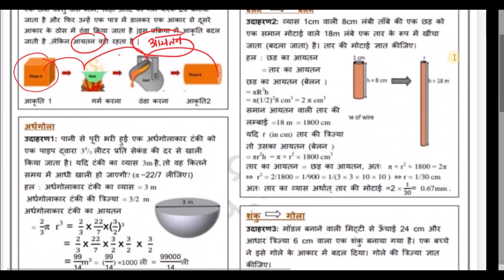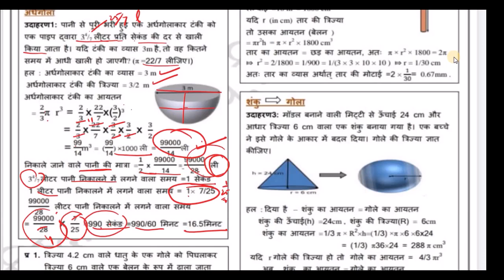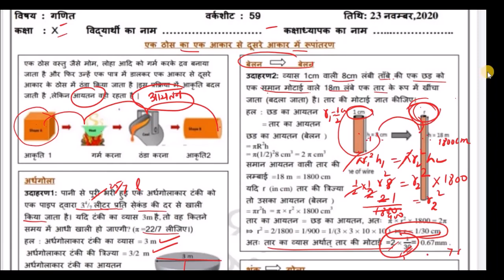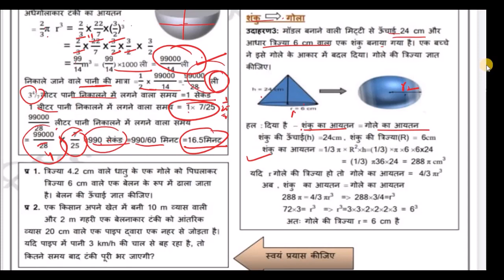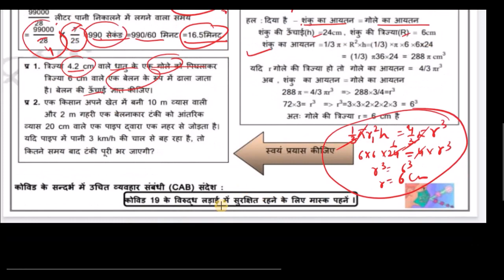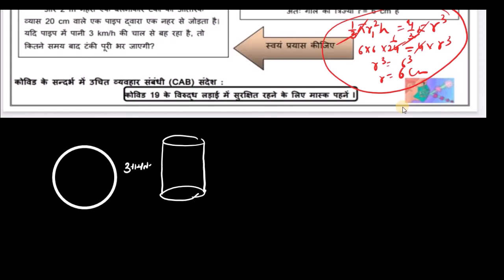Class 10 Worksheet 59 Math Hindi Medium |23 Nov 2020 |Edu Villa Point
Now a student can learn any topic at her/his own pace at her/his own home. No need for any other classes as all the topics are very extensively covered You will love Math and Science... We promise!

23 November 10 class  worksheet
23 November 10th class worksheet
23 November  Worksheet 59 Hindi
23 Nov Worksheet 59 maths in Hindi
23 November Worksheet 59 math
23 Nov  Worksheet 59 science
23 November Worksheet 59 science Hindi

10th class worksheet 59
10th class math Worksheet 59
10th class math worksheet 59
10th class worksheet 59 math
10th class worksheet 59 math

Worksheet 59 class 10 math englishmedium

23 November worksheet class 10 math
23 November doe worksheet class 10 math

23 November class 10 all worksheet math
23 November all worksheet class 10 math
23 November all worksheet class 10 math